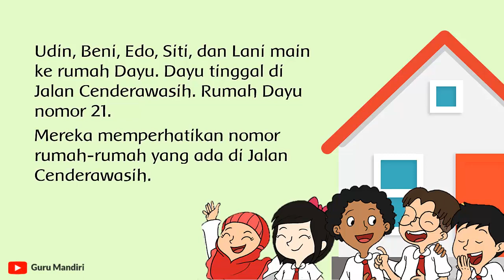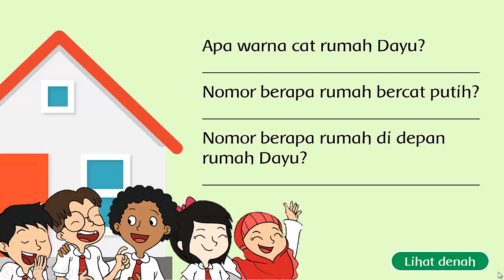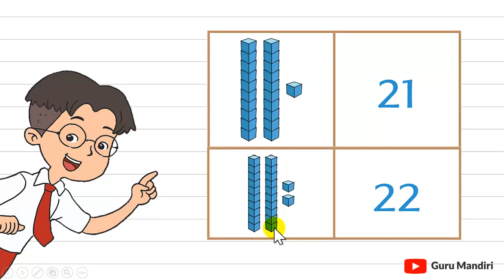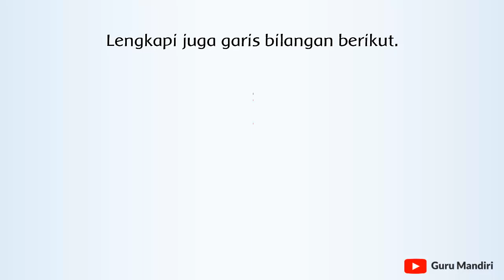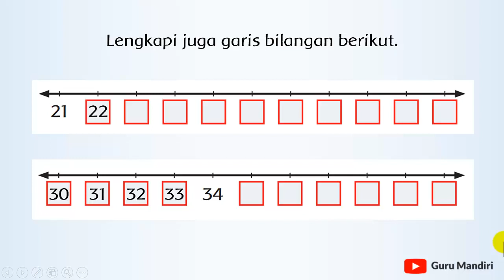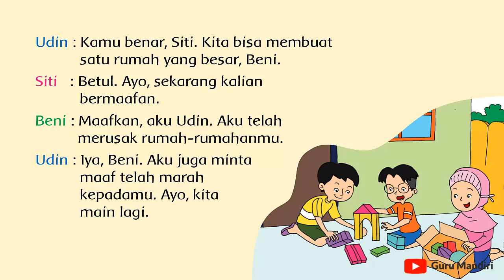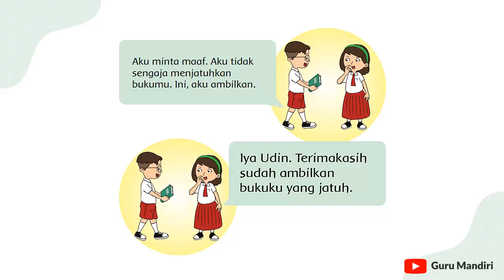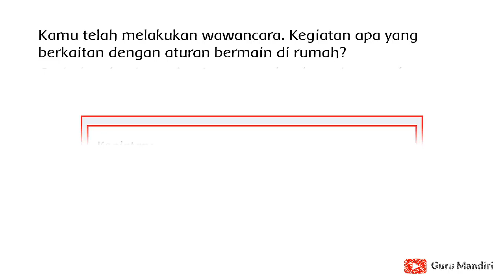Pembelajaran Tematik Kelas 1 Tema 5 Subtema 2 Pembelajaran 3 (Pengalaman Bersama Teman)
Video pembelajaran tematik untuk Kelas 1 Tema 5 Subtema 2 Pembelajaran 3 ini dapat digunakan untuk bahan pembelajaran daring jarak jauh agar anak murid bisa tetap belajar dari rumah. Guru dan orangtua sebaiknya mendampingi dan membantu siswa selama proses pembelajaran.

Materi video diambil dari buku tematik terpadu kurikulum 2013 Kelas 1 Tema 5 dengan muatan pelajaran Bahasa Indonesia, Matematika, PPKN, PJOK, dan SBDP.

Video Pembelajaran Tematik SD Kelas 1
Tema 5 : Pengalamanku
Subtema 2 : Pengalaman Bersama Teman
Pembelajaran 3

Kami membuat video pembelajaran ini dengan menggunakan powerpoint dengan menambahkan ilustrasi gambar dan animasi agar lebih menarik dan interaktif seperti video pembelajaran ruang guru atau portal rumah belajar.